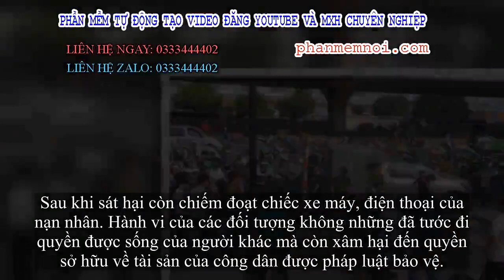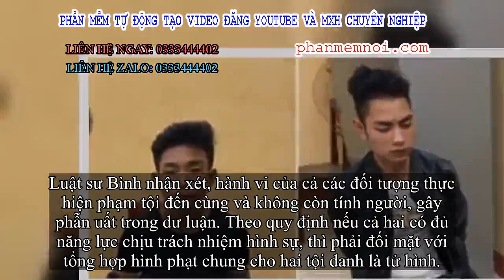✅ Trước khi bị sát hại, tài xế Grab đã từng từ chối 2 nghi phạm vì có đơn giao hàng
Đặt Mua  Qua ZALO 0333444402

✅Chiều 2/10, Công an quận Bắc Từ Liêm (Hà Nội) cho biết, đơn vị tiếp tục tạm giữ hình sự Đinh Văn Giáp (24 tuổi) và Đinh Văn Trường (19 tuổi) cùng quê Yên Bái để làm rõ các hành vi "Giết người, Cướp tài sản" của tài xế Grab Nguyễn Cao S. (18 tuổi) quê ở tỉnh Thanh Hóa.
Từng một lần từ chối chở hung thủ
Theo cảnh sát, ngày 20/9, cả Giáp và Trường rủ nhau xuống Hà Nội chơi, chúng thuê nhà nghỉ gần Bến xe Mỹ Đình. Giáp bán chiếc iPhone 5S được một khoản tiền để chi tiêu.
Đến ngày 26/9 thì hết "lộ phí" Giáp rủ Trường về quê ở huyện Văn Chấn, tỉnh Yên Bái. Để có tiền về, cả hai nảy sinh ý định cướp tài sản của tài xế xe ôm.

Tối cùng ngày, chúng ra trước cổng Bến xe Mỹ Đình - mặt đường Phạm Hùng để tìm "con mồi". Thấy anh S. chạy xe Exciter đang tìm đón khách vào ban đêm, chúng vẫy xe.
Giáp đề nghị anh S. chở về nhà trọ và được nam tài xế đồng ý với mức giá 60.000 đồng nhưng đúng lúc này S. lại nhận thêm đơn hàng mới giao về phố Nguyễn Chí Thanh (quận Cầu Giấy) nên từ chối.
Giao hàng xong, anh S. tiếp tục quay lại Bến xe Mỹ Đình vẫn thấy Giáp và Trường ở đó nên đã đồng ý chở cả hai về Thụy Phương (quận Bắc Từ Liêm). Trên đường đi đến khu vực hoang vắng phía sau Học viện Cảnh Sát bị hai đối tượng giết hại.
Sau khi gây án, Giáp và Trường cùng lấy chiếc Exciter của tài xế để bỏ trốn về quê. Trên đường chúng vứt mũ bảo hiểm, con dao gây án vào vườn nhà dân, chiếc biển số xe cũng được tháo bỏ tại quê nhà Yên Bái.
Cảnh sát đưa hai đối tượng đến thực nghiệm trước cổng Bến xe Mỹ Đình. Ảnh: Hoàng An.
Hai nghi phạm không thể thoát án tử
Luật sư Diệp Năng Bình (Văn phòng luật sư Tinh Thông Luật) cho hay, các đối tượng đã bàn bạc với nhau từ trước, chuẩn bị hung khí con dao mang theo người và lên kế hoạch thuê xe điều đến vị trí định sẵn rồi sát hại tài xế.

Sau khi sát hại còn chiếm đoạt chiếc xe máy, điện thoại của nạn nhân. Hành vi của các đối tượng không những đã tước đi quyền được sống của người khác mà còn xâm hại đến quyền sở hữu về tài sản của công dân được pháp luật bảo vệ.
Hành vi phạm tội này đã thể hiện ý thức "giết người trước, sau đó thì cướp", đã cấu thành tội Giết người và tội Cướp tài sản.
Tội danh và hình phạt được quy định tại điểm e, n khoản 1 Điều 123 Bộ luật hình sự năm 2015 với tình tiết định khung Giết người mà liền trước đó hoặc ngay sau đó lại thực hiện một tội phạm rất nghiêm trọng hoặc tội phạm đặc biệt nghiêm trọng, có tính chất côn đồ với khung hình phạt cao nhất là tử hình.
Đối với tội cướp tài sản được quy định tại Điều 168, Bộ luật hình sự. Kết quả định giá tài sản chiếm đoạt sẽ làm căn cứ xử lý tương ứng các đối tượng theo định khung tăng nặng.
Luật sư Bình nhận xét, hành vi của cả các đối tượng thực hiện phạm tội đến cùng và không còn tính người, gây phẫn uất trong dư luận. Theo quy định nếu cả hai có đủ năng lực chịu trách nhiệm hình sự, thì phải đối mặt với tổng hợp hình phạt chung cho hai tội danh là tử hình.
Tối ngày 28/9, người dân phát hiện thi thể nam sinh Nguyễn Cao S. (18 tuổi, quê ở tỉnh